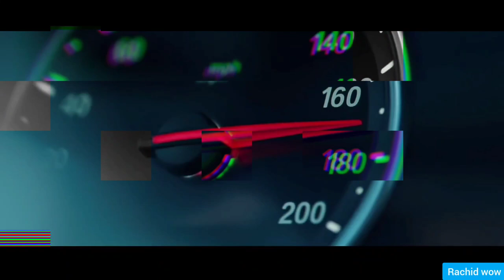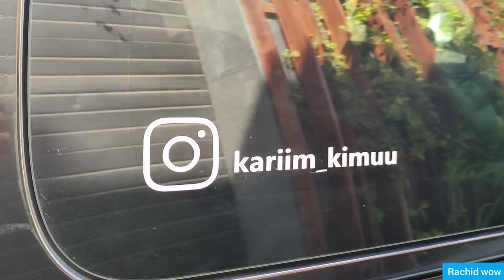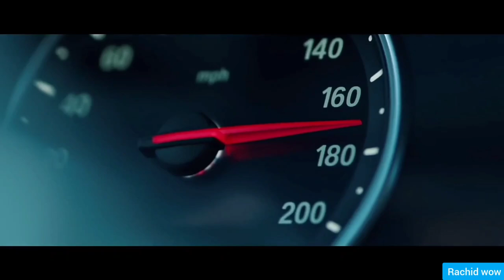Renault Kangoo | عائلية و عملية | رونو كانغو معشوقة الجماهير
prix au maroc :
1]  149.000 DH  EXPRESS
2]  156.500 DH LIFE CLIM
3]  167.500 DH EXPLOR
4]  189.500 DH INTENS +

Le Renault Kangoo II est une automobile produite par le constructeur français Renault depuis mai 2007. Il s'agit de la seconde génération du Renault Kangoo depuis 1997.

Il existe en version rallongée, en version raccourcie et, pour le marché suédois, en version pick-up. Le Kangoo II est fabriqué à Maubeuge.

Faisant suite au partenariat Renault-Nissan et Daimler AG, Mercedes propose depuis 2012 le Citan, un proche dérivé du Kangoo.

Dès 2019, il est vendu sous une variante rebadgée Nissan sous le nom de NV250 en remplacement de la version thermique du NV2001.